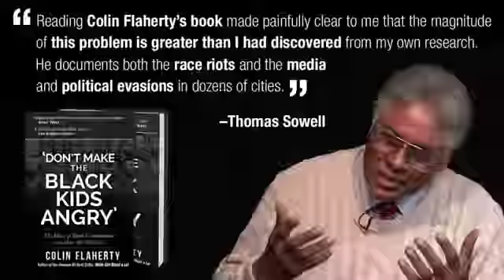Colin Flaherty: Harlem Choke Out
Harlem Choke Out - Colin Flaherty reviews and gives commentary on news with headlines "Thief chokes victim unconscious before robbing him, disturbing video shows" and "
[links and excerpts below]
By Reuven Fenton, Lorena Mongelli and Stephanie Pagones
A gun-toting thief stalked a Harlem man before choking him into unconsciousness and robbing him, according to startling video released by police.

The 23-year-old man is seen in the lobby of his building on West 147th Street and Amsterdam Avenue about 10 p.m. Friday when the stranger begins stalking him as they ascend the stairs.

The assailant was described as a dark-skinned male with a beard, mustache, black sunglasses and a black backpack.

As the victim stops in front of his apartment door and searches his backpack, the stranger continues up the stairs to the next floor — where he reaches into his knapsack and pulls out a dark gun, the video shows.

The crook then returns and approaches the man from behind. He places the victim in a chokehold, causing him to fall limp moments later.

As the resident lies unconscious at the top of the stairwell, the brute grabs his phone and reaches into the victim’s pants pockets for his belongings, the video shows.

The thief fled the building with the victim’s cellphone, backpack and wallet containing $1,000 in cash, police said.

The victim was treated at the scene for bruising to his neck.